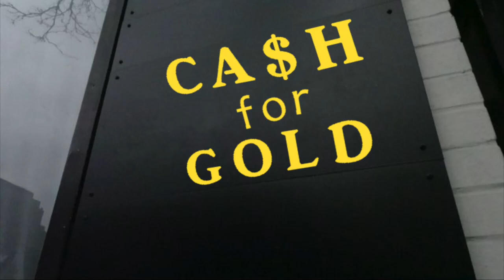Aliens with Bubble Gum? With Description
The Dino Dance isn't popular in Toronto, but Banna's alien bubble gum proves to be a hit!

Episode 6

Described Video Version

Glaff and Banna, two intergalactic film-location scouts, aliens disguised as blue dinosaurs, are stuck on present day Earth because of a broken Snap Drive. Glaff wants to fix the ship, Banna wants to explore! Here's is a further description of the characters:

Descriptions of Glaff and Banna:
Glaff and Banna are blue dinosaur puppets with shining solid-black eyes, the size of shirt buttons. They have red tongues and black mouths. They are both friendly looking despite their dinosaur appearances.
Glaff is an Ankylosaurus, and so he has white horns on his head and back, and a large rounded tail. His arms are about 30 centimetres long, and stumpy at the end, with no visible fingers. Two strips of white are his teeth. Sometimes he wears a winter jacket vest but only when it gets cold outside. Even though he worries a lot he has a warm smile.
Banna is a Gorgosaurus (which is in the same family as the T-Rex). He has big sharp-looking teeth, in a large mouth, and wears his favourite purple hoodie, often putting up the hood on his head. His tail is pointed like a typical dinosaur. He has three fingers and a thumb on each hand. He often has an excited expression.
Many non-puppet human actors also appear in various episodes.

Credits:

Credits:
Timothy Charles Anderson - Creator, Voiceover Actor, Puppeteer, Original Score and Theme Music
Dino Dance Lyrics - Rob Anderson

Chapters:
00:00 The Dance
00:45 A New Plan
01:14 Oh Yeah!